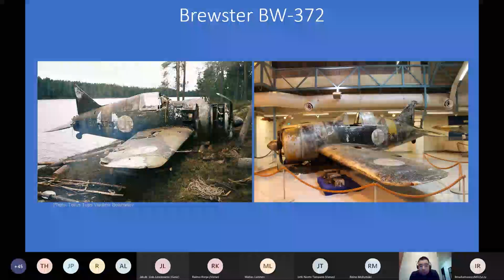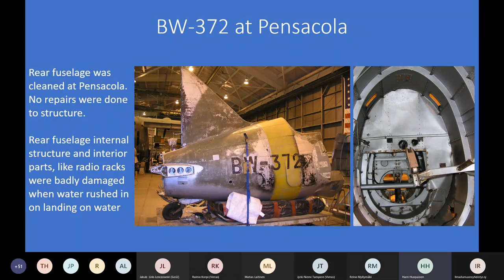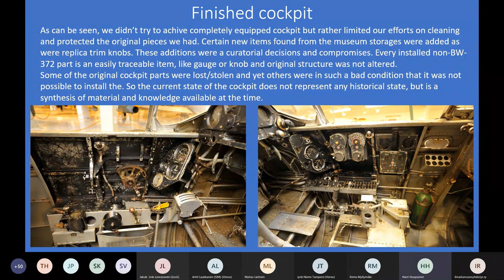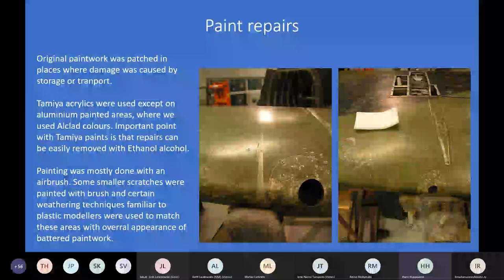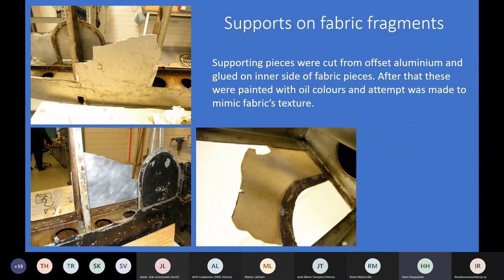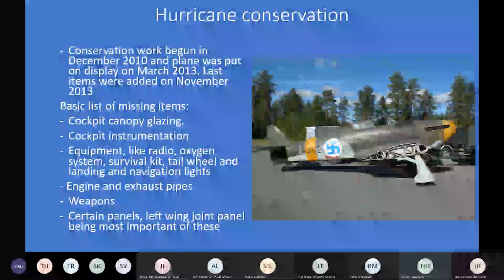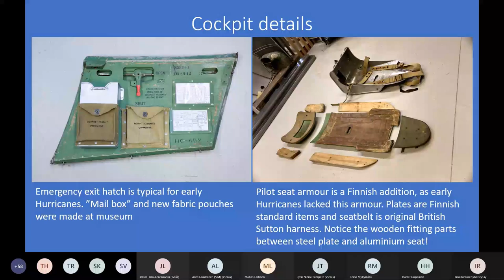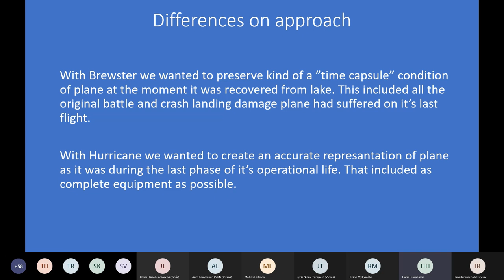International Seminar on Aircraft Restoration Session 2 Harri Huopainen Brewster 239 and Hawker Hurr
2nd session of the International Seminar on Aircraft Restoration on December 4th, 2020. Conservator Harri Huopainen tells about Brewster 239 BW-372 and Hawker Hurricane I HC-452 conservations in Finnish Air Force Museum.